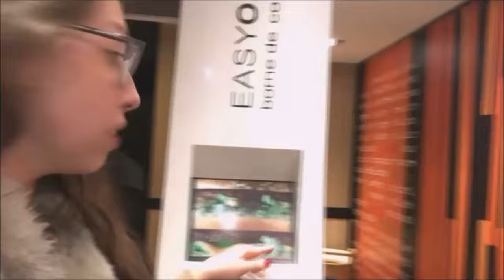PONTOS TURÍSTICOS DE PARIS